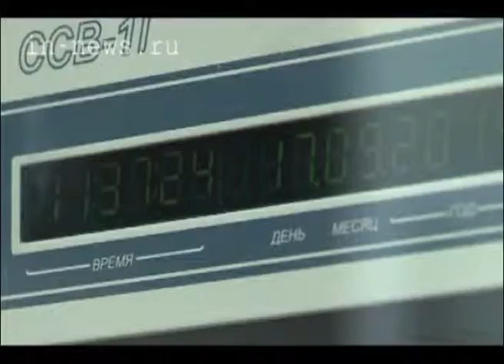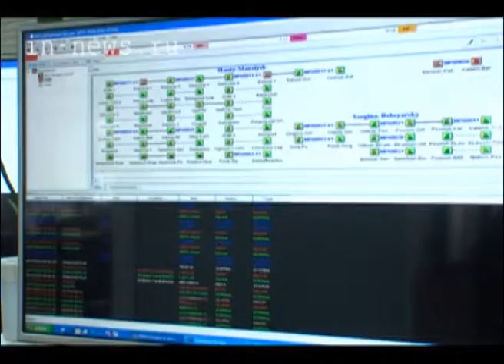Ростелеком (ВЦС от 25.09.14)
Для журналистов города организовали экскурсию по базе компании "Ростелеком", где показали и рассказали о достижениях интернет-дел мастеров.